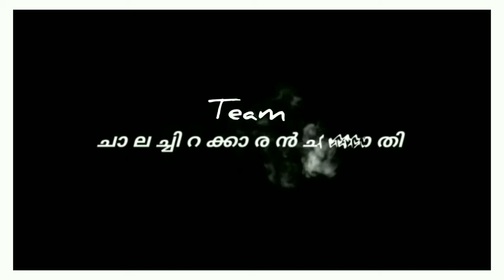കൊച്ചനാകുളങ്ങര ദേവിക്ഷേത്രം നീലകണ്ഠ പ്രിയൻ ഗജരാജ വൈഡുര്യം മംഗലംകുന്ന് അയ്യപ്പൻ സ്വാഗതം